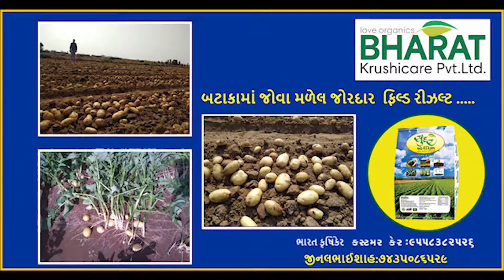Bharat Krushicare Pvt.Ltd.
Sundar organic  field results in potato